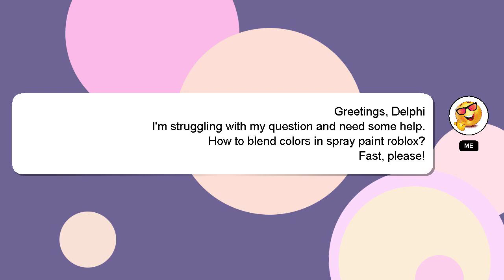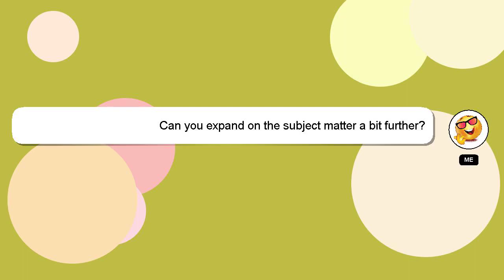How to blend colors in spray paint roblox?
Let me give you a brief introduction of who I am, Hey, I'm known as Delphi. I can help you find the answers you are looking for. - How to blend colors in spray paint roblox?

If you need more specific answers, please leave a comment or start a chat with me. Providing an answer will be acknowledged and appreciated with a 'heart' from me.

*2 What we are experimenting :*